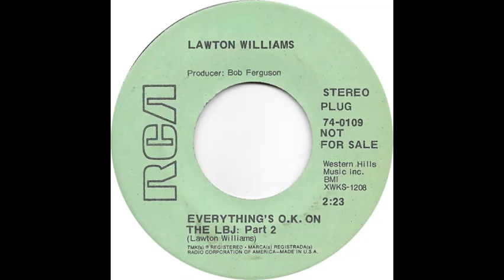Lawton Williams (Everything's O K On The LBJ Part 2)